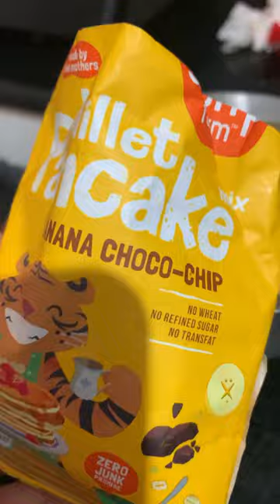Minivlog 142 | Kitchen Series episode 3 | WAFFLE MAKER🧇Yummy WAFFLES😋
Waffle maker link - Limited-time deal: JIALTO Mini Waffle Maker 4 Inch- 350 Watts: Stainless Steel Non-stick Electric Waffle Maker Machine For Individual Belgian Waffles, Pan Cakes, Paninis Or Other Snacks Home Appliances(Aqua Blue)